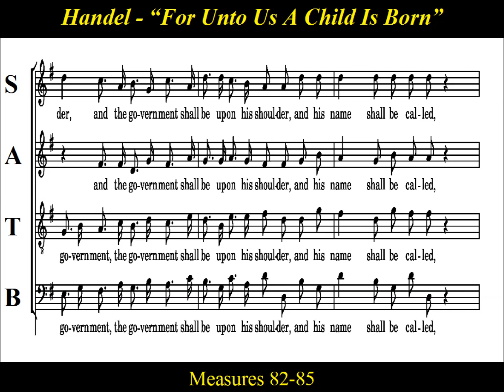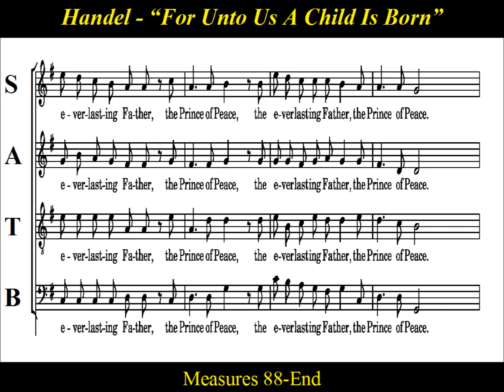Handel - For Unto Us a Child is Born - Soprano Practice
Soprano Practice: " For Unto Us a Child is Born " Handel

 "For unto us a Child is born" , by George Frideric Handel, is from the first part of  Handel’s Messiah (HWV 56).  Part One  concerns itself with the prophecy of  the coming  of the Messiah with the focus  on the meaning of Advent and Christmas.  His birth is announced,  in Old Testament scripture   "For unto us a Child is born, unto us a Son is given, and the government shall be upon His shoulder; and His name shall be called Wonderful, Counsellor, the mighty God, the everlasting Father, the Prince of Peace. "